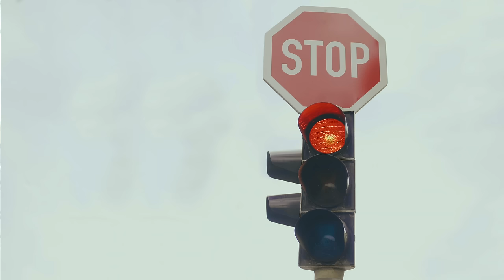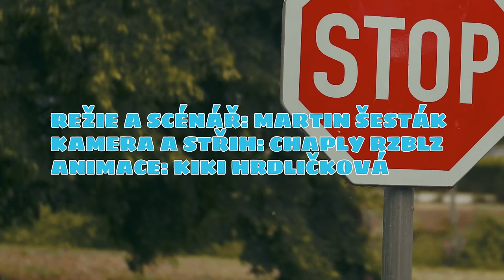Karol a Kvído - Semafor- Písničky pro děti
Přinášíme vám novou písničku SEMAFOR, ať se vám líbí :)

Od ledna 2021 budeme s našim představením navštěvovat vaše města a můžete se těšit na show plnou zábavy, písniček a tance!. Vstupenky můžete kupovat už nyní na všech prodejních místech sítě Ticketportal

▶ Amazon music

PRODUKCE
Karolina Neuvirthová, Lukáš Vilt, Dominika Viltová

REŽIE videoklipu
Martin Šesták

KAMERA
Chaply RZBLZ

ANIMACE
Kiki Hrdličková – Kiki artworks

HUDBA
Jarda Tauber

TEXT
Tomáš Dvořák

HUDEBNÍ PRODUCENT
Rooftop studios - Ondřej Žatkuliak

Backstage fotograf
Kristýna Junková

F&F
KORFF

KAROL
Karolina Neuvirthová

DĚTI
Ema Macková, Nela Macková, Justin Wilson, Anna Veprková, Elena Veprková, Emily Neuvirthová, Leontýna Gudasová, Majda Mrzokosová, Matěj, Mirda, Natálie Křivková, Natálie Pažoutová, TImea Novák, Tereza Kořanová, Stella Kořanová, Michal Novák

ZPĚV SBORY
Leontýna Gudasová, Naďa Kopáčková, Emily Neuvirthová
HUDEBNÍ AKADEMIE PRAHA – PAVLA ZUMROVÁ
Tereza  Vinecká, Julie Dušková, Magdaléna Mudrová, Alfréd Marc, Lara Isabelle Ferlan, Beata Šindelářová, Maxima Hlaváčková, Nikita Gabriel

Make-up
Daniela Jiráková, Lucie Vejvodová

Styling
Radek Fišer

Lokace
Dopravní hřiště Beroun

Poděkování Michalovi Neuvirthovi za podporu projektu Karol a Kvído.